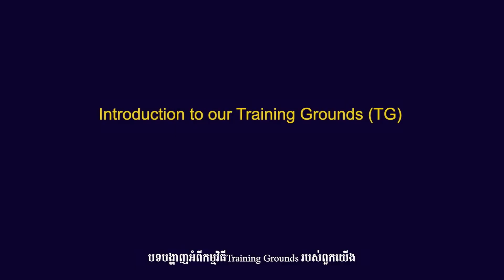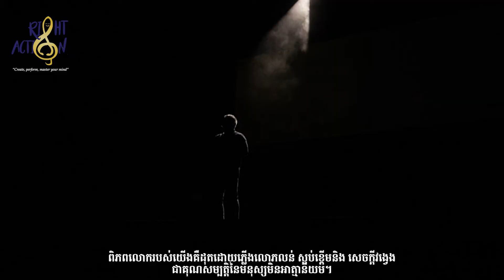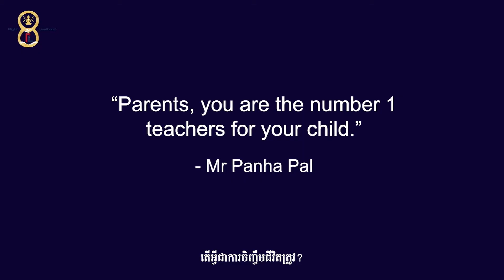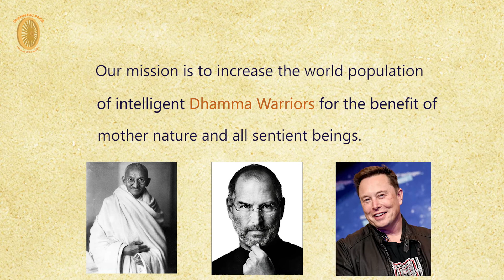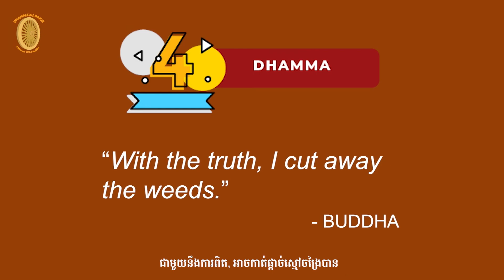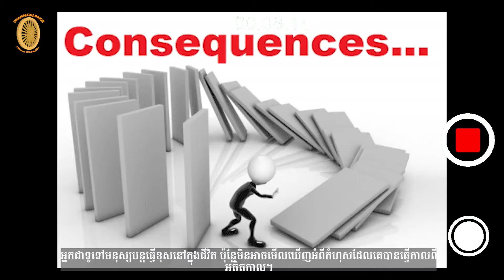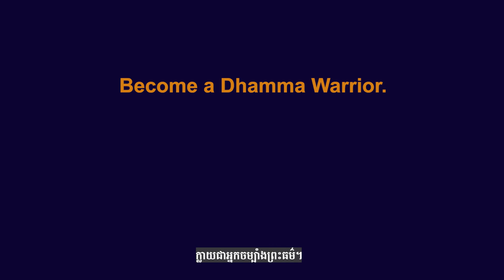Training Grounds - Dhamma in Practice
We are bringing the teachings of the Dhamma to the Khmer youth in the forms of practical projects, to enrich them with the wisdom and morality needed to build a fruitful and upright future.